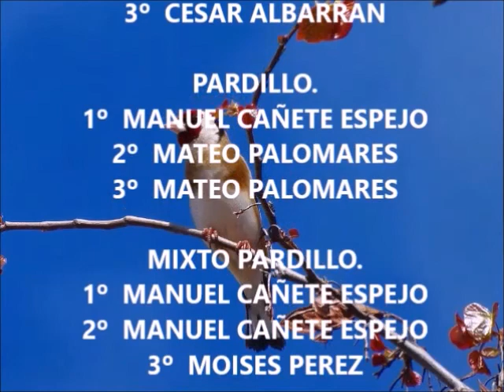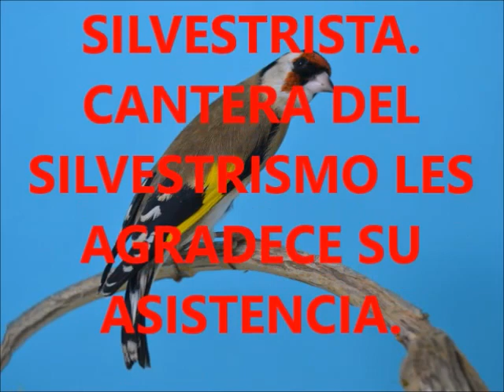CONCURSO DE SILVESTRISMO EN QUINTANA DE LA SERENA - 2018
Descripción -